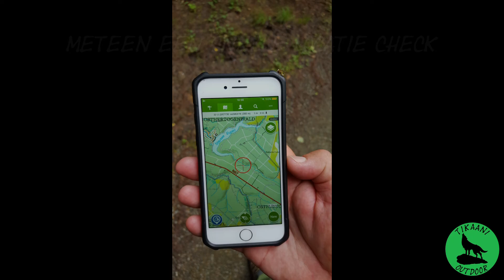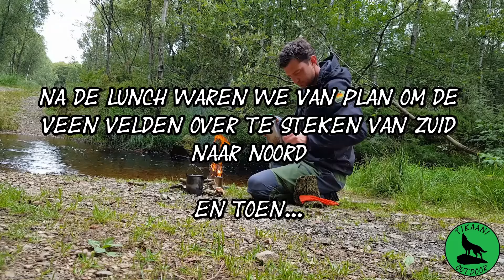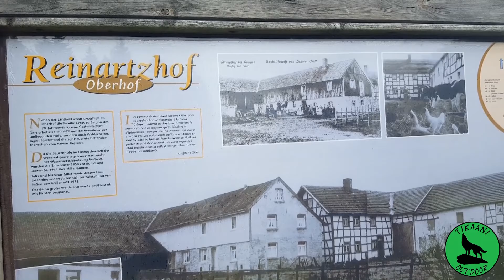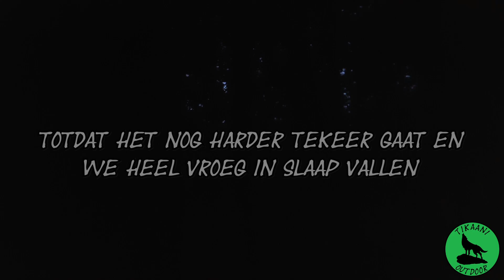Tikaani outdoor: Daypacks and Longtracks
Hallo,
In deze video ga ik samen met Martijn van Bushcraft Flevoland naar de Belgische Eifel en de Hoge Venen. Volg ons op een leuke 30 km hike door het gebied.
We zetten een basecamp op voor de nacht, zoeken paddestoelen, zuiveren water en ook koken hoort erbij!

Veel kijkplezier!

Groetjes Mike